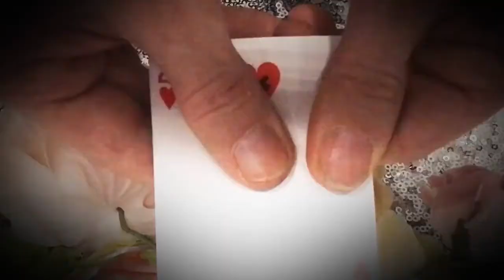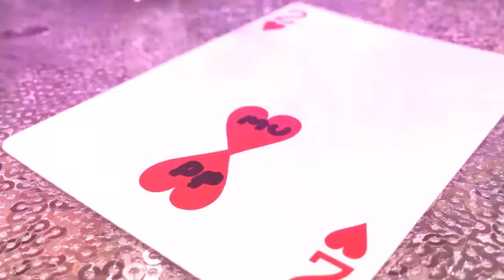ONE 2.0 by Matthew Underhill - Card Magic Trick - Magicland.se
One of the most commercial card effects of all time just got better. For the first time ONE by Matthew Underhill is available with a brand new Four of Hearts version and the Two of Hearts both on Rider Backs.

Perfect to perform for couples ensuring big tips and memories that will last a lifetime.

A card is signed by the spectators.
Two of the hearts are initialed.
One initialed heart is then visually pulled across the face of the card until it rests side by side with the other.

In a beautiful and artistic piece of magic, the two hearts become ONE.
This provides the spectators with an incredible souvenir that freezes the moment of magic perfectly.

You will receive 20 specially gimmicked cards. 10x2H 10x4H on Rider Backs

What people are saying:
"Matthew has taken the anniversary waltz, the most classic of all the plots in card magic, and not just given it a new method, but he has given it a face-lift every worker will LOVE!"
-Justin Miller

"Didn't think anniversary waltz could have a substitute until I saw this effect. I'll be having a lot of fun with this one!"
- Alex Pandrea

"What a truly astonishing moment for the unsuspecting participants - this is a perfect wedding/anniversary card trick which leaves them with an impossible object to remember you and your magic long after the event. I want it in my close-up case - send the first one to me!"
- Nicholas Einhorn

"Great! Love it! Awesome give-away and a perfect magic trick for a couple."
- Bill Abbott

"I can't imagine that this would fail to get strong reactions!"
- Tom Stone

"I really think this is a brilliant effect that leaves the spectators with an impossible souvenir. Thumbs up to the young creator!"
- Alexander Kolle

"Simple, effective and most of all, very commercial. I can see myself performing this routine for wedding close-up gigs, the perfect memento to give to the married couple. Very nice!"
- Luca Volpe

"A beautiful routine that will go straight into your act. Get this NOW!"
- Kevin Schaller

"Wait till you guys see the NEW handlings for this. It is a rare thing for me to perform other magician's effects, but ONE is definitely going in my real world repertoire!"
- Justin Miller